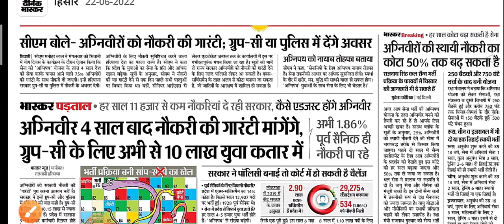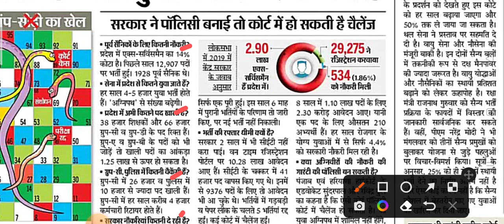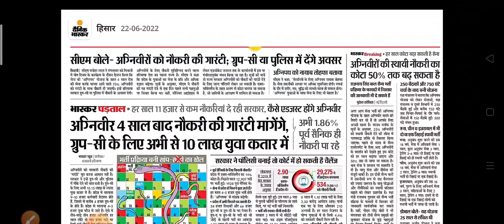Haryana Sarkar ki 4 sal ki guarantee per uthe bahut se sawal Janna bahut jaruri।।